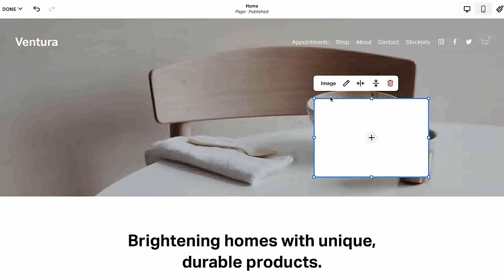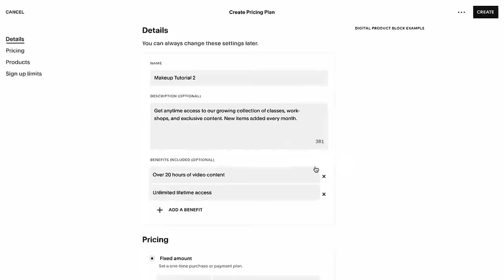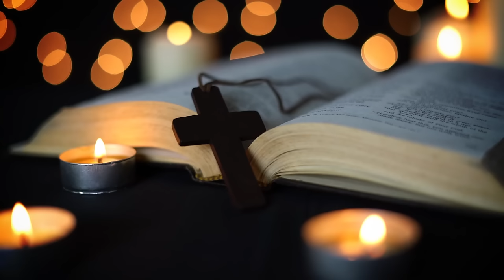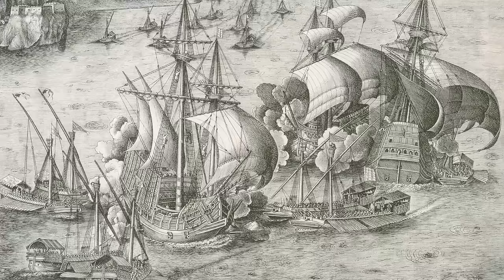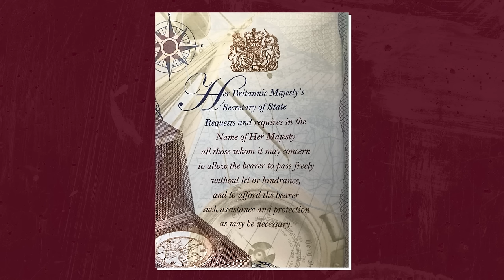Queen Elizabeth I: Queen of England's Golden Age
Further Reading:
The Life of Elizabeth I by Alison Weir, Ballantine Books 1998